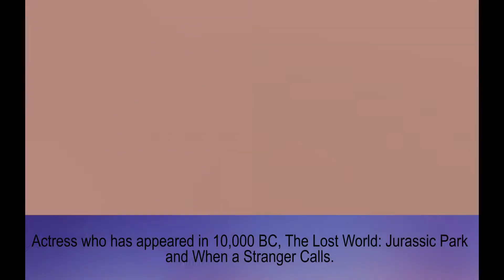Camilla Belle family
Camilla Belle
Jack Weasley Routh – father
Cristina – mother
Joe Jonas – ex-boyfriend